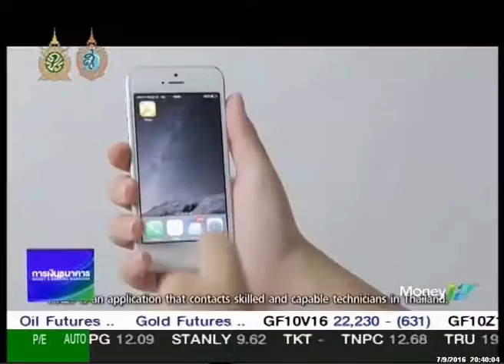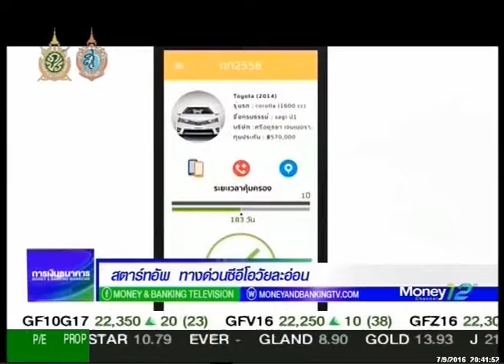รายการ Moneybiz_วันที่ 07 กันยายน 2559 (เบรก3)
รายการ Moneybiz_วันที่ 07 กันยายน 2559 (เบรก3). แล­ะคุ­ณผู้ชมสามารถติดตามรับชมข้อมูลข่­าวสา­­รการ­ลงทุนต่างๆได้ที่รายการ Money Biz เป็นประจำทุกวันจันทร์-ศุกร์ เวลา 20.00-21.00 ทางสถานีโทรทัศน์ Money Chanel True Vision ช่อง 47 (ในกล่องรุ่น SD) และ ช่อง 782 (ในกล่องรุ่น HD)